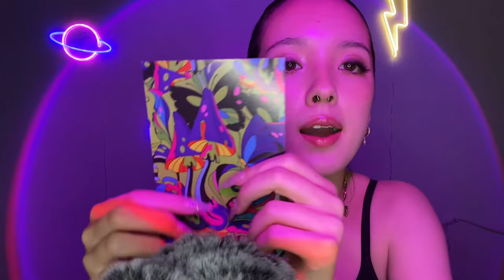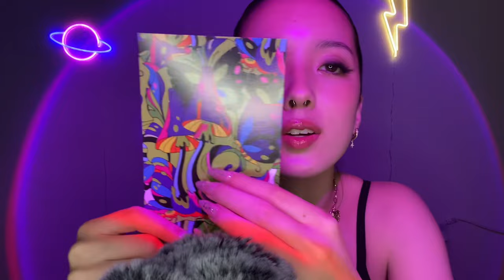ASMR | Examining Your Face ⭐️ (Face Touching, Personal Attention, Light Triggers, WLW Asmr) ⭐️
I accept custom requests through my email or Instagram DMs.

My videos contain what I enjoy: hand movements, hand sounds, mouth sounds, word repetition, personal attention, role plays, skincare, hauls, slime, and more!

ASMR is meant to be a relaxing and healing experience. Please be considerate of others in the comments.

🤍 SOCIALS 🤍
Instgram: @earthsplanetasmr
Personal Instagram: @earthybabeee

All gifts will be used on the channel!!!
No pressure to give 🥰🤍

New videos come out on M, W, F  with bonus content whenever else I can post!